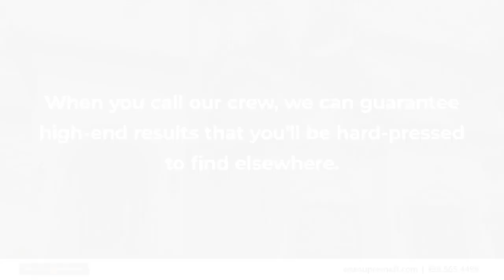One Supreme FL Zephyrhills Florida 33542